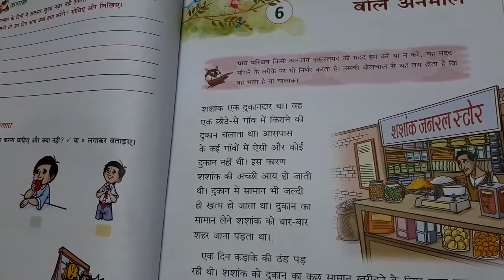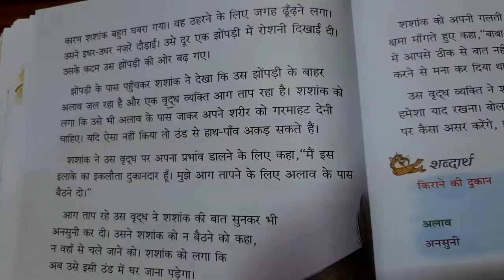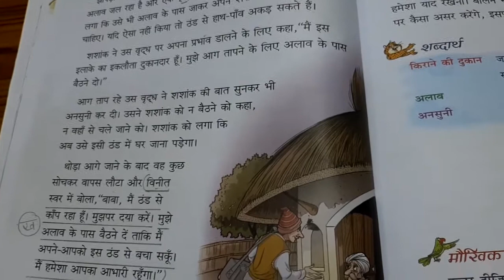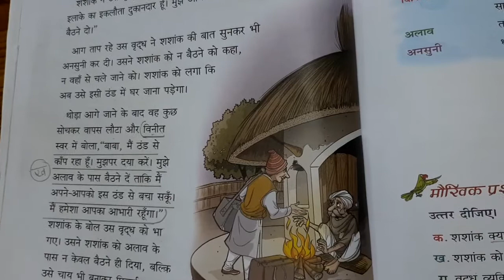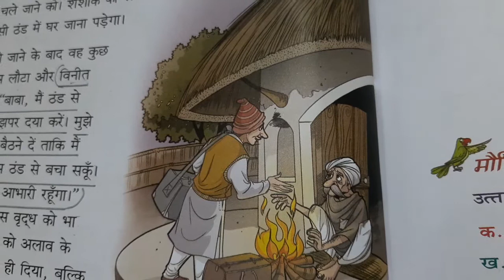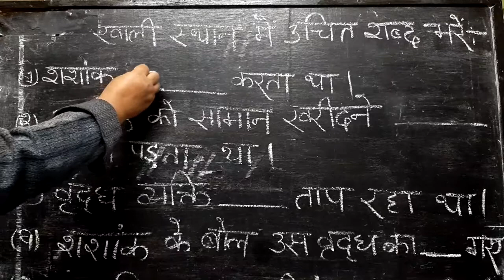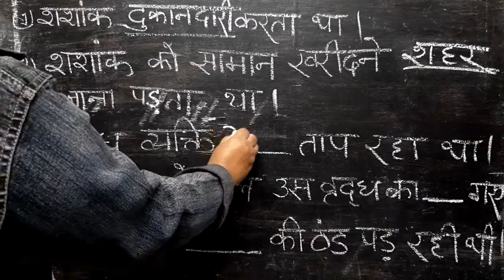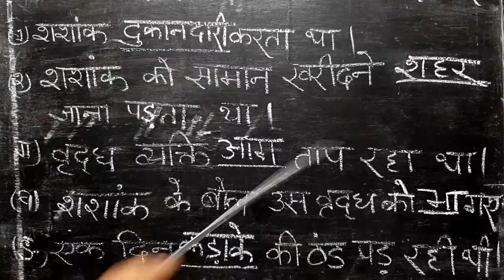CLASS-3 || CHAPTER-6 || HINDI LITERATURE || REVISION (Part-1) || बोल अनमोल